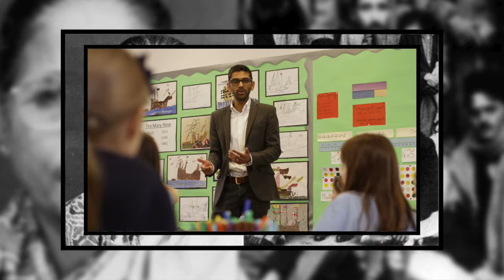The reincarnation of Shanti Devi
Is this story proof for reincarnation?